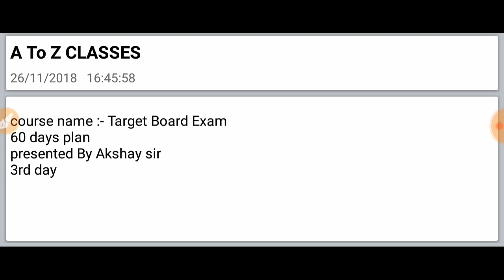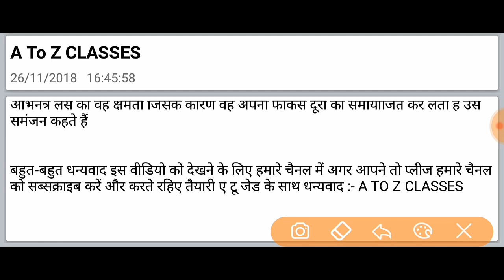Human eye and colourful world / मानव नेत्र तथा रंग - विरंगा संसार । Part :- 3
इस वीडियो में हमने बात किया है की मानव नेत्र तथा रंगबिरंगा संसार चैप्टर के कुछ महत्वपूर्ण ऑब्जेक्टिव प्रश्न जो हमारे एग्जाम में पूछे जाने की संभावना है स्टूडेंट से हम चाहेंगे इन प्रश्नों को तैयारी करें ताकि अपने बोर्ड एग्जाम में ज्यादा से ज्यादा अंक हासिल कर पाए